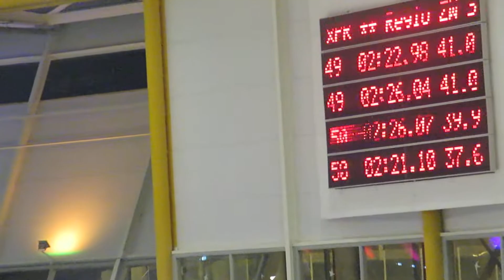Diede van Oorschot-Bente Slagter 1500 Eindhoven 20180113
Diede van Oorschot vs Bente Slagter
1500 meter
20180113, IJssportcentrum Eindhoven
Diede 2.21.10 (PR), Bente 2.26.07